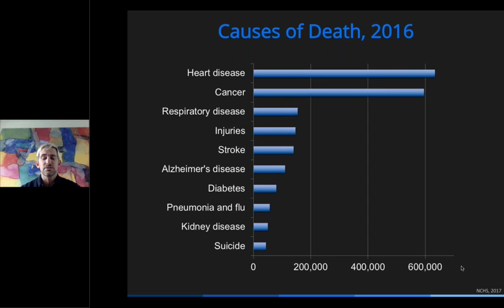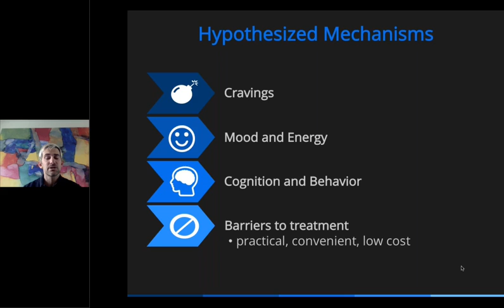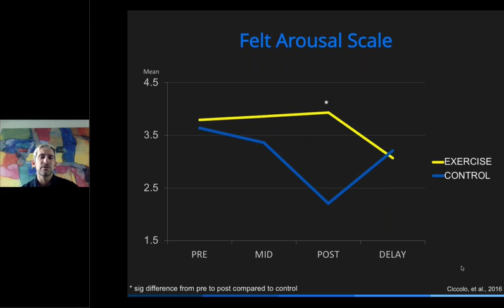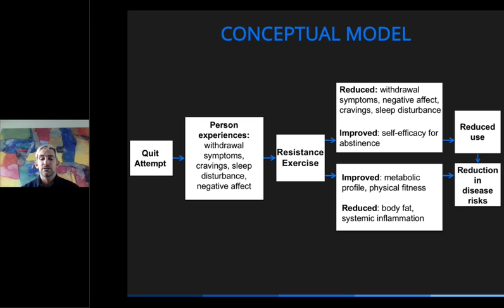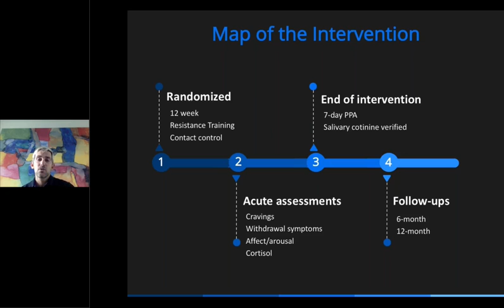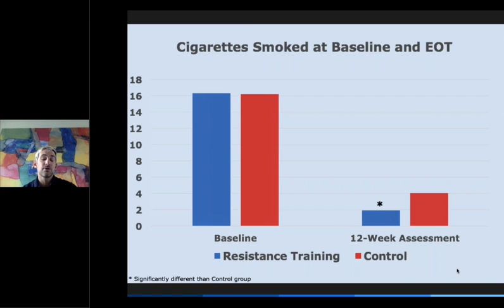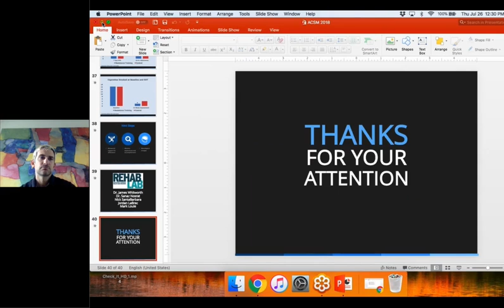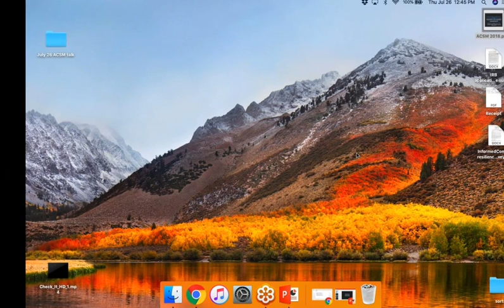Resistance Exercise in Treating Substance Use Disorder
Presented as a part of ACSM's Brown Bag Series in Science, Joe Ciccolo, PhD, discussed his work on resistance training as a potential treatment tool for managing substance use disorder and metal illness.